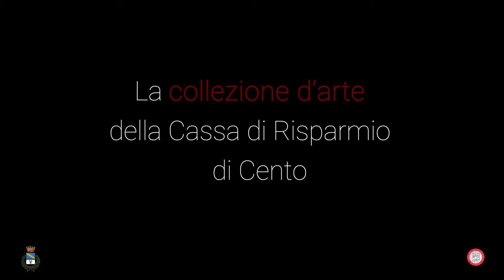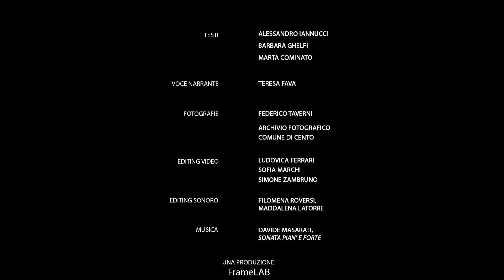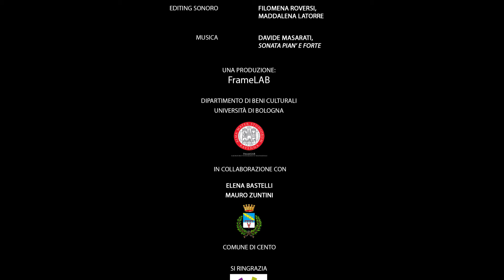La collezione della Cassa di Risparmio di Cento